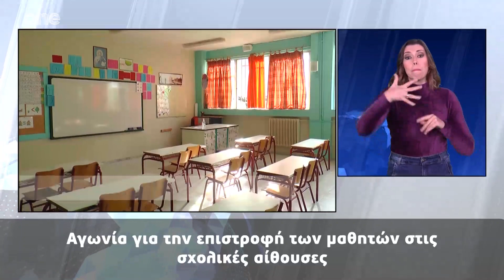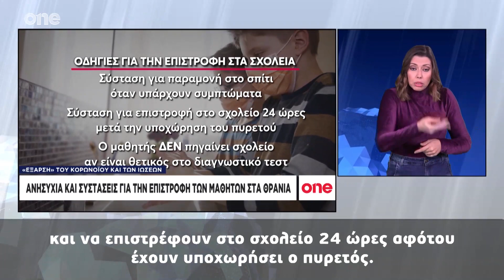Δελτίο Στην Νοηματική 06/01/2024 | One Channel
Κάθε Σαββατοκύριακο στις 18:45, οι ειδήσεις στην ελληνική νοηματική γλώσσα με την Παρασκευή Σιδέρη.